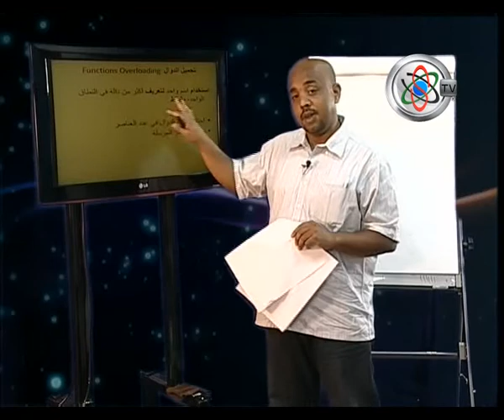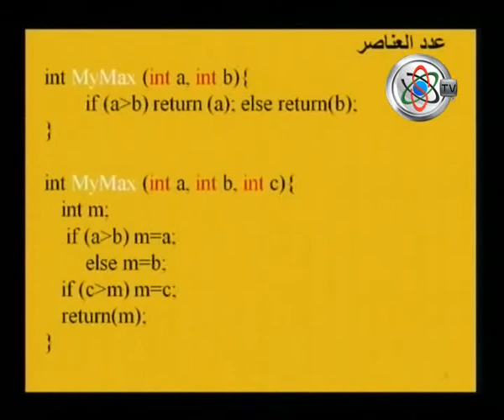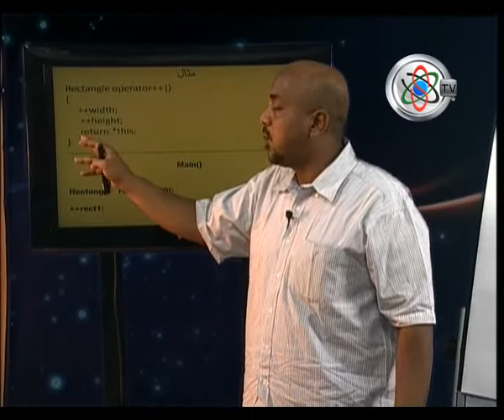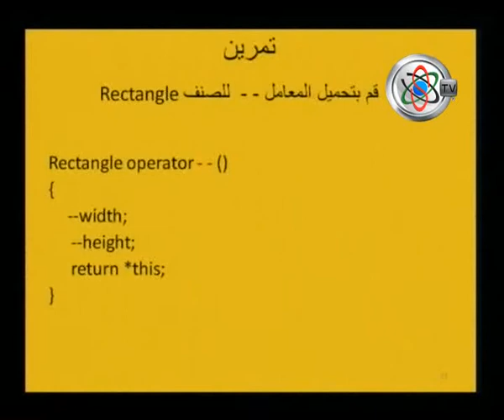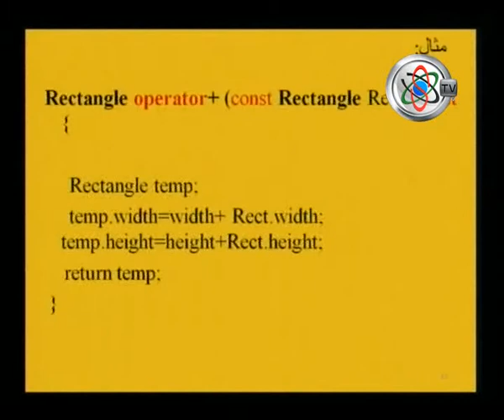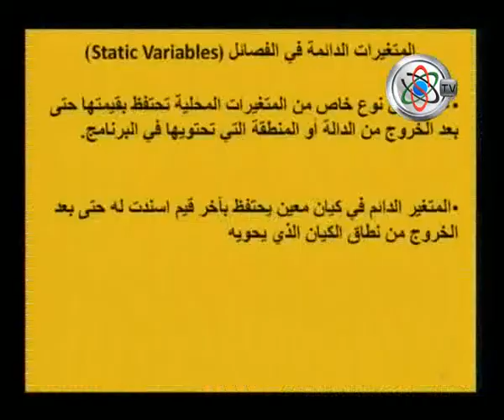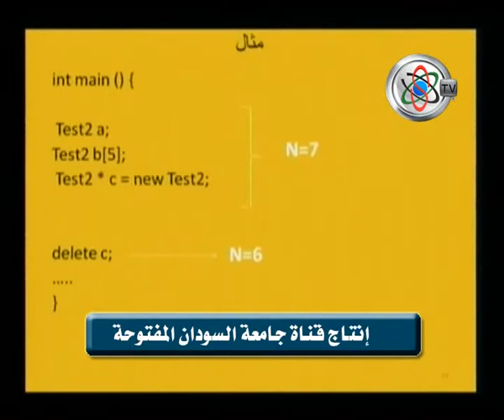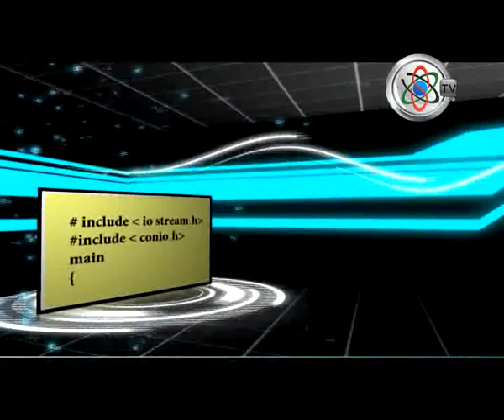قناة جامعة السودان المفتوحة - أساليب البرمجة 2 - 4/6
أساليب البرمجة 2 - 4/6 - د. غسان أبوجمرة السيد إبراهيم